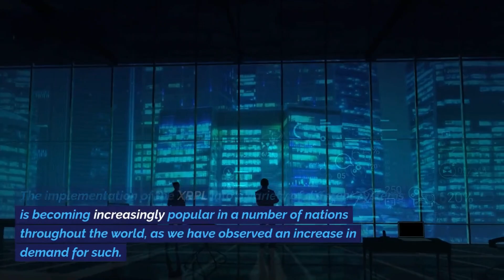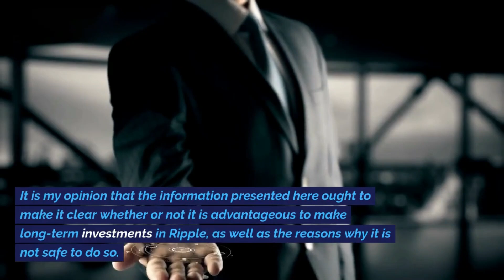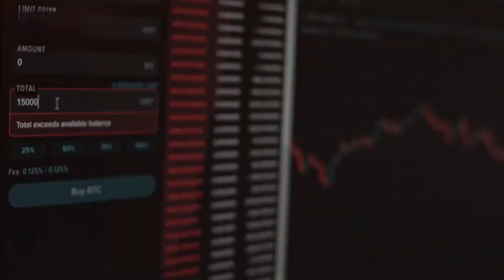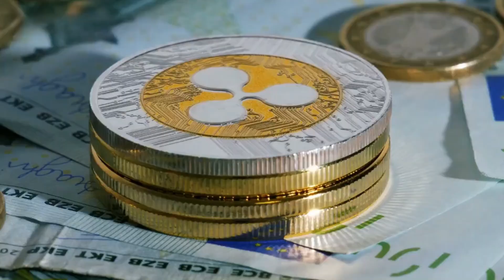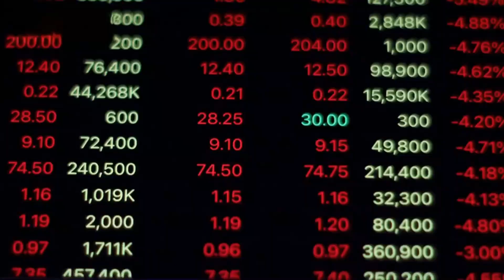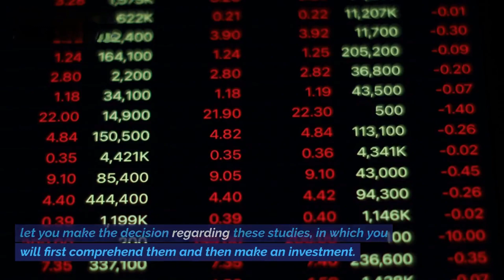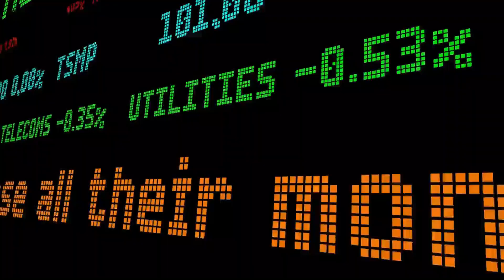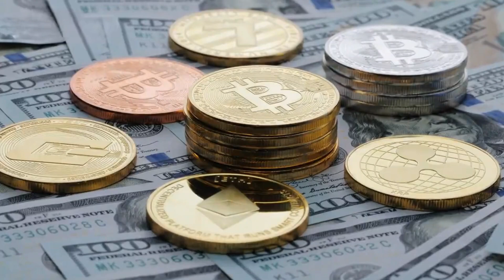XRP UPDATE: JUDGE TORRES ANNOUNCE FINAL JUDGMENT ON XRP.. NOW THE CASE IS OVER!!!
XRP UPDATE: HEAR JUDGE TORRES' FINAL JUDGMENT ON XRP.. NOW THE CASE IS OVER!!!